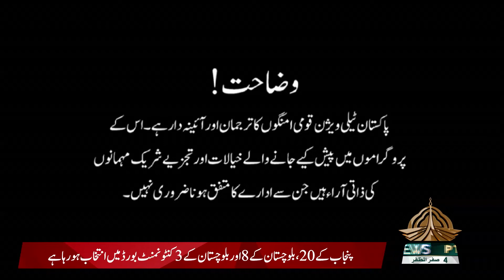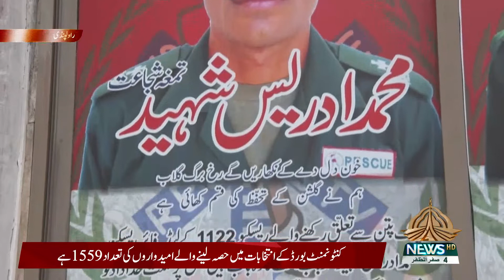MERI AWAZ 12 09 2021